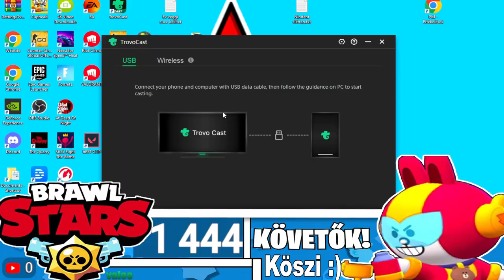HA NYEREK FEJLŐDIK A KARAKTER!!😱 / Brawl Stars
ÉSSS tudom.. az index kép Csuszytól van. nem volt kedvem csinálni xd

                          ★ KÖVESS ENGEM ★
                                          ITT:                                                                                       ]